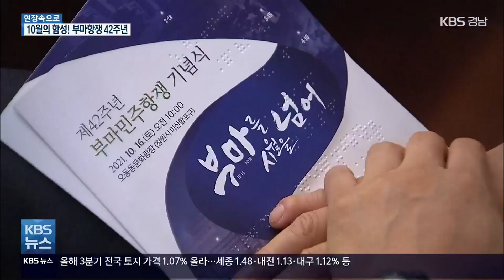[현장속으로] 부마민주항쟁을 기억합니다! / KBS 2021.10.25.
[앵커]

 지난 16일이  유신 독재를 무너뜨린 신호탄이 된 부마 민주항쟁 42주년 기념일이었는데요,

 오늘 현장속으로는  다음 달 6일까지 이어지는 부마항쟁 기념행사들과 함께  그 날의 현장으로 가 봅니다.

 [리포트]

 부마민주항쟁은 한국 현대사의 중요한 이정표였지만, 2019년에야 국가기념일로 지정되며 그 의미가 재조명되고 있습니다.

 평범한 시민들의 용기 있는 행동이 큰 힘을 이뤄 민주화에 중요한 첫걸음이 됐는데요.

 민주주의를 향한 시민들의 뜨거운 함성!

 부마민주항쟁 42주년을 맞아 그때의 시간을 기억해봅니다.

 10월의 횃불!

 민중의 뜨거운 함성~!

 부마민주항쟁을 기억합니다!

 지역사 연구가인 박영주씨.

 이 거리를 걸을 때마다 42년 전, 그때의 시간이 떠오릅니다.

 경남대 학생들과 함께 고등학생, 공장 노동자 등 일반 시민들이 참여해 맨 처음 시위가 벌어진 곳인데요.

 이 일대가 시위대로 가득 찼습니다.

 유신 독재 장기화와 정경유착, 각종 부정부패로 국민들의 불만은 극에 달했는데요.

 1979년 10월 16일 부산대 학생들이 시위를 주도하며 유신철폐, 독재타도를 외쳤습니다.

 이틀 뒤 마산으로 시위가 확산했는데요. 경남대 학생들이 시위의 불씨를 당겼습니다.

 교내 시위가 막히자 학생들은 시내로 진출했고, 시민들이 합류하면서 그 열기는 뜨거워졌습니다.

 [박영주/지역사 연구가 : "저 위의 도로에서 돌을 던지고, 여기서 막고 있다가 나중에 저쪽 편에서 최루탄을 처음으로 쏘게 되면서 시가지에서 본격적인 시민들이 참여한 시위가 여기서 이뤄지게 된 거죠."]

 박정희 정권은  군대를 투입해 시민들을 강제 진압했고, 열흘 뒤, 10·26 사태가 발생하면서 유신정권은 무너졌습니다.

 부마민주항쟁은  4·19혁명과 5·18광주민주화운동, 6·10민주항쟁과 함께 한국 현대사의 4대 민주항쟁으로 인정받았습니다.

 발걸음을 옮겨 도착 한 곳, 한 전시장입니다.

 부마항쟁 당시 언론 통제와 이어진 10·26 사태로 많은 자료와 기억이 묻혔는데요.

 6년의 시간이 흐른 뒤, 박영주씨는 항쟁 기록을 남겨야겠다고 생각했습니다.

 직접 시위에 참여한 시민을 일일이 만나 취재하고, 육성을 녹음했습니다.

 안기부에 자료를 압수당하고, 다행히 다른 곳에 보관 중이던 자료들을 모아 책으로 발간했습니다.

 [박영주/지역사 연구가 : "부마항쟁이 중요한데, 사실 많은 사람이 단편적으로 알고만 있지 전체적으로 어떻게 사건이 전개되었는지 모르고 있거든요. 그래서 좀 객관적으로 사실에 근거해서 기록을 하면 좋겠다 싶어 마산에서 일어났던 부분만 가능한 상세하게 쓰려고 그렇게 했었죠."]

 10월의 뜨거웠던 부마민주항쟁 기념일을 맞아 '부마민주항쟁 역사기록전, 민주의 귀환' 전시가 진행됐는데요.

 한 눈으로 읽는 부마항쟁의 기록과 미술작품,  유신 시대 금지 도서와 음반 등을 둘러 볼 수 있습니다.

 [추소영/창원시 성산구 : "이곳이 민주항쟁이 일어난 시발점이 되는 곳이라는 걸 알고 있는데, 이런 것을